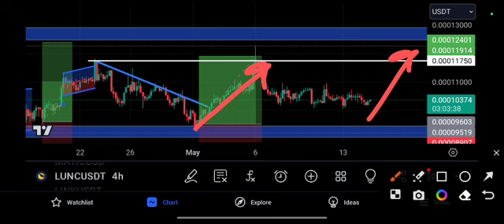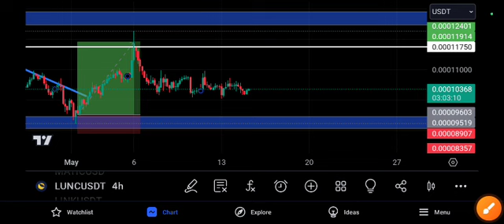LUNC to the moon! LUNC coin Price Prediction